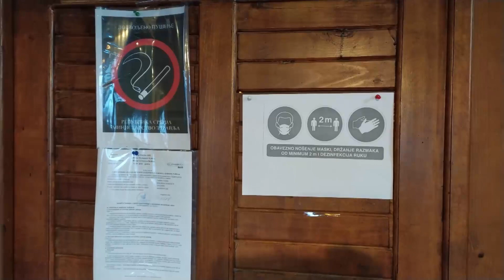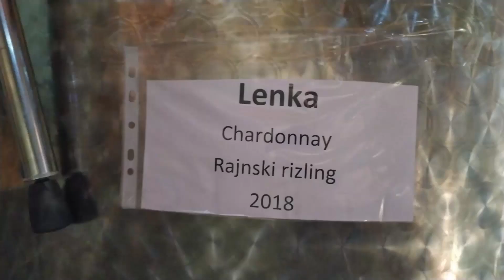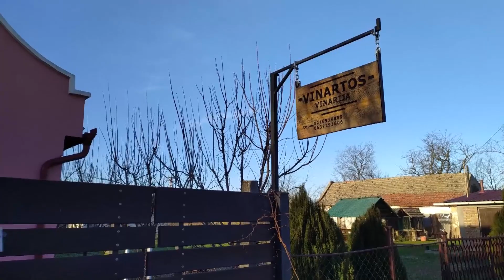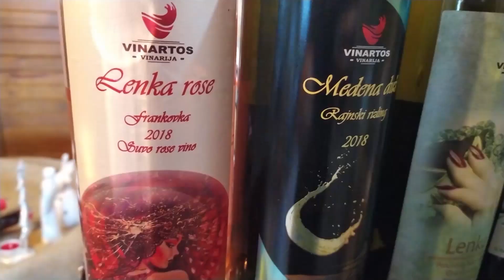VINARIJA VINARTOS BECEJ